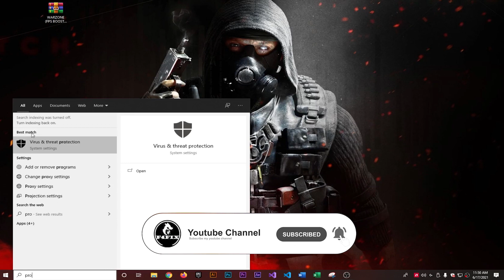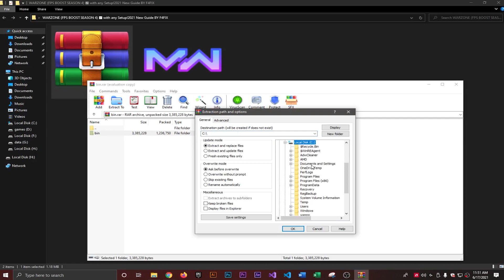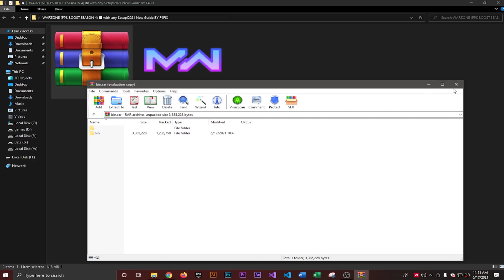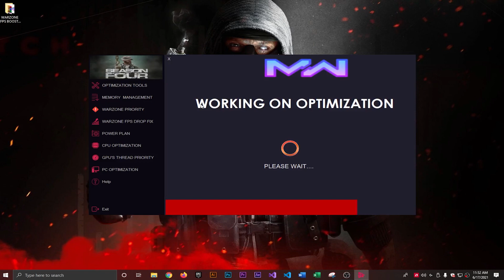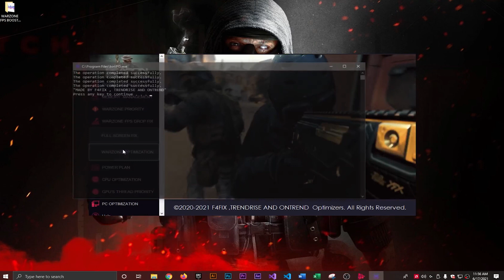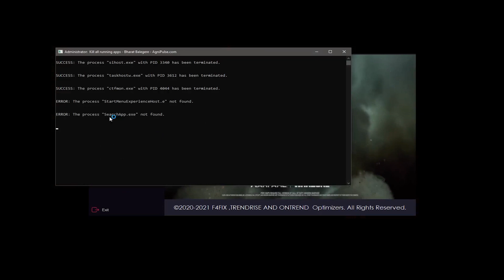WARZONE (FPS BOOST SEASON 4) ✅ with any setup!2021 New Guide (f4fix)🎮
Call Of Duty Black Ops WARZONE SEASON 4 increase  FPS guide Warzone 2021 FPS 🆕✅ WARZONE *NEW* UPDATE *SEASON 4*👍 more fps, fix lag, Reduce input latency and stutter✔️ better fps, boost fps within Call of duty warzone Update with MANY new tweaks & optimizations fresh for 2021 allow us to go for 500+ Likes! 👍 For this especially helpful tutorial?! Do your part and hit "Like" now! ✔️ Want to maximize FPS? - best clarity? with rock bottom input latency and fix stuttering? This video will teach you guys the way to optimize warzone/call of duty modern warfare warzone season 4 NEW map with new Nvidia DLSS Warzone settings for the simplest increases possible to spice up fps reduce lag stop stuttering fix spikes and improve visuals with the simplest competitive settings, This video compared to my previous WARZONE guides heavily focuses on properly balancing your system by improving fps but more importantly, minimizing to scale back input lag within call of duty modern warfare WARZONE / Black ops warzone 2021 fps battle royale mode which is liberal to play! - warzone fps boost, warzone stuttering fix, call of duty warzone fps boost beat this video!

Link  :-

/ NOTE \
If you want to support me, use the creator code "QISMAT_FuRY" in the item shop! When you use my Creator Code or Link on the Epic Games Store, I receive money from those purchases
My Computer (PC) Specs:
CPU: Intel Core i3-6500
GPU: GeForce GTX 950
RAM: 8 GB
Motherboard: MSI-7817
Power Supply: EVGA 80 Plus Bronze 500W
1 x Western Digital 500GB Hard Drive

🔧Rockstar launcher not working -Rockstar Games Launcher / Social Club [UPDATE ERROR FIX] WORKS! 2021